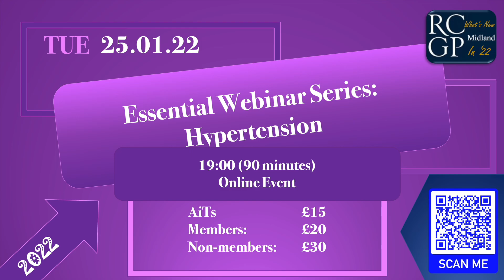What's New in '22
Your Spring Guide to RCGP Events, for the benefit of our Members and Fellows, including those from outside the region you may have access to. Details correct as of 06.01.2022.